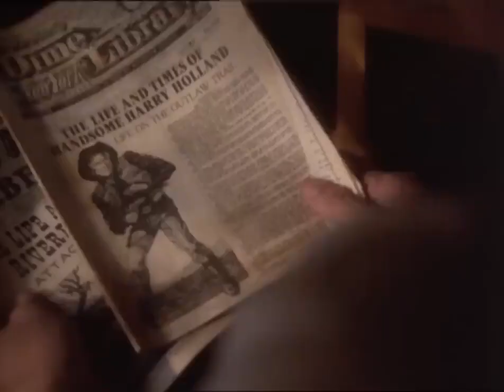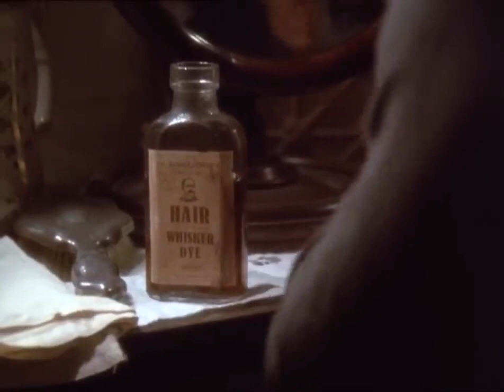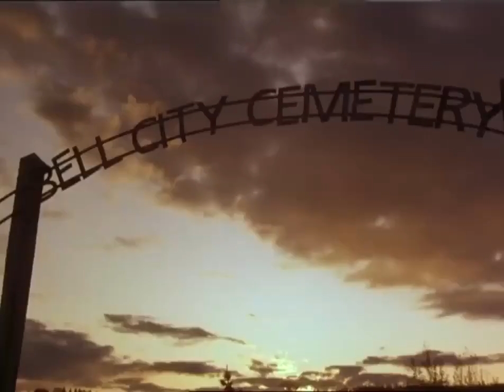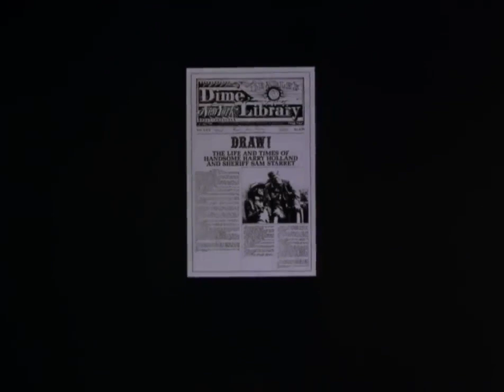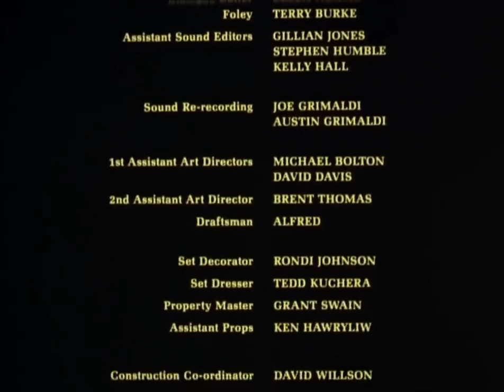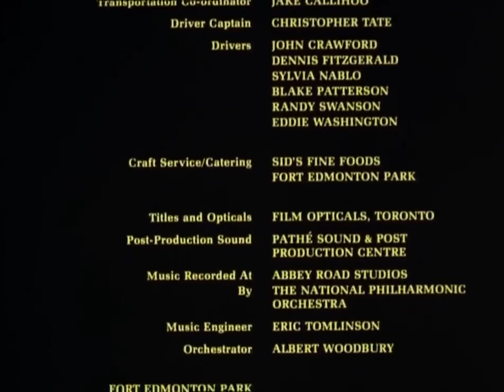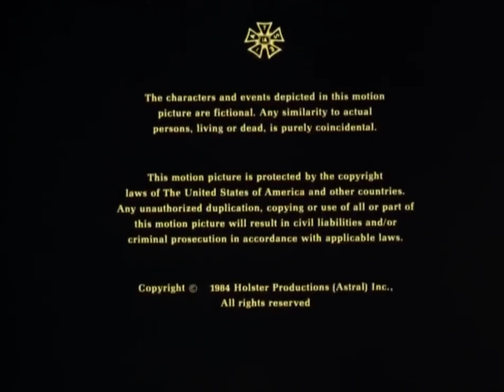Kirk Douglas, James Coburn Best Western Movies Full Length Draw! Full Movie English 2022 720p